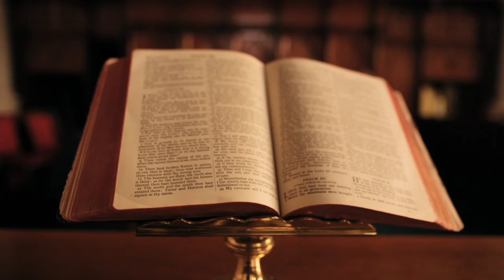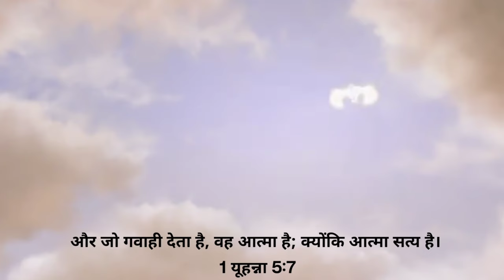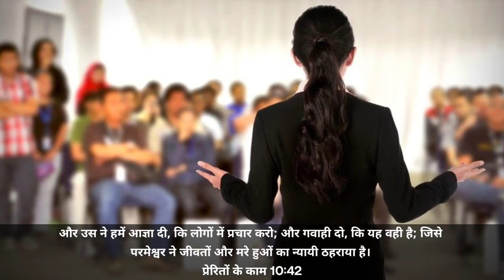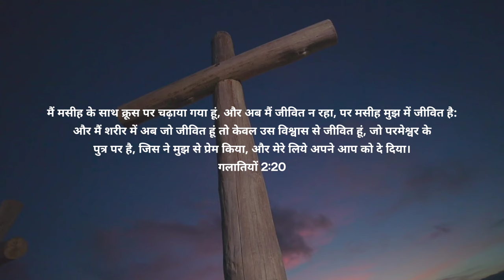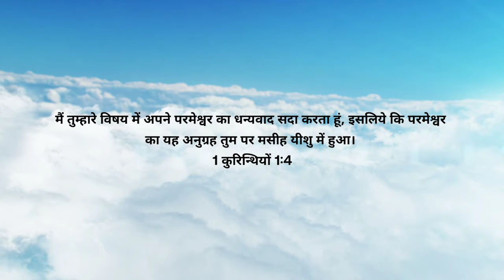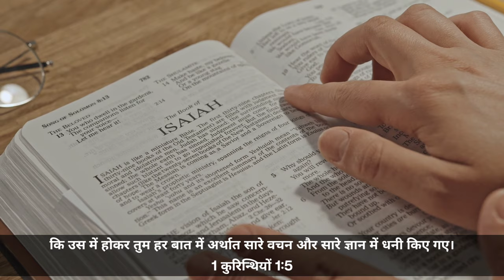Ep-137 हमारे जीवन से यीशु की गवाही कैसी होनी चाहिए || Testimony Of Jesus Christ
यीशु मसीह की गवाही है।
यीशु मसीह की गवाही वीडियो
यीशु मसीह की गवाही या
यीशु मसीह की अद्धुत गवाही
यीशु मसीह की सच्ची गवाही
यीशु मसीह की गवाही
प्रभु यीशु मसीह की गवाही
प्रभु यीशु मसीह की अद्धुत गवाही
यीशु की गवाही वीडियो
यीशु मसीह की गवाही कैसी होनी चाहिए
जॉनी लीवर की गवाही यीशु मसीह में
हमारी गवाही कैसी होनी चाहिए
गवाही से बदला जीवन
testimony of jesus christ full sermon
testimony of jesus christ
testimony of jesus christ in hindi
testimony of jesus christ in
testimony of jesus christ 2024
testimony of jesus christ in tamil
testimony of jesus christ new video 2024
testimony of jesus christ tagalog
testimony of jesu schrist
witness of jesus christ ministry
testimonies of seeing jesus christ
testimony in church
testimony in church service
testimony in church gone wrong
testimony in church
Christians peoples testimony in church
giving testimony in church
testimony time in church
Wrong testimony
woman gives testimony in church
testimony in khambra church